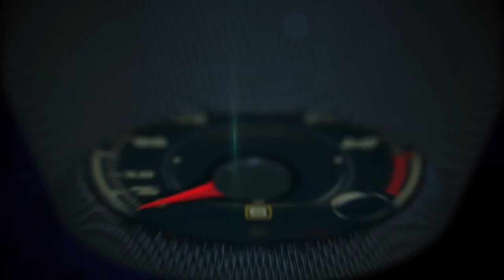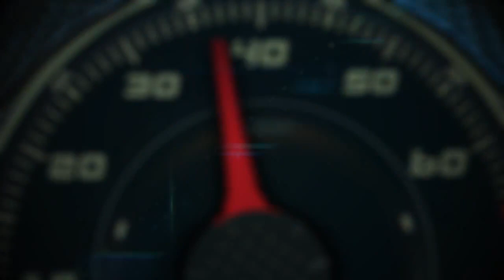Autos 0 60 BMW i3 en la vida real